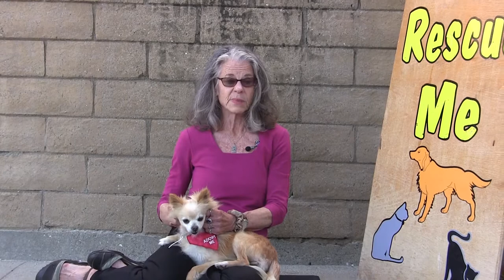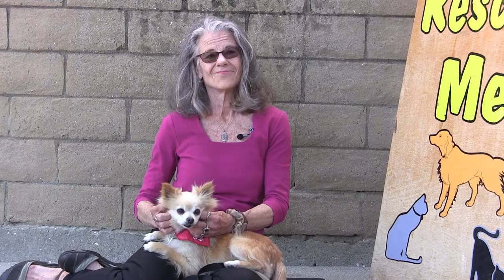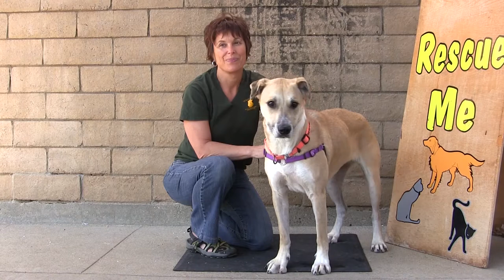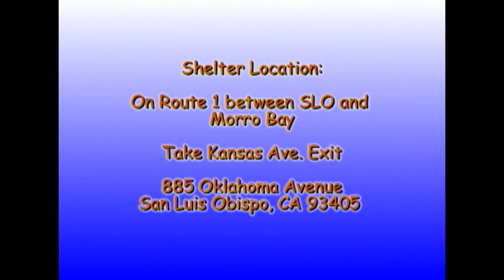Rescue Me! 4-23-2018 SERIES FINALE